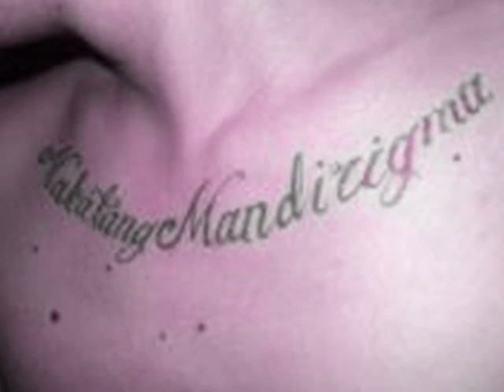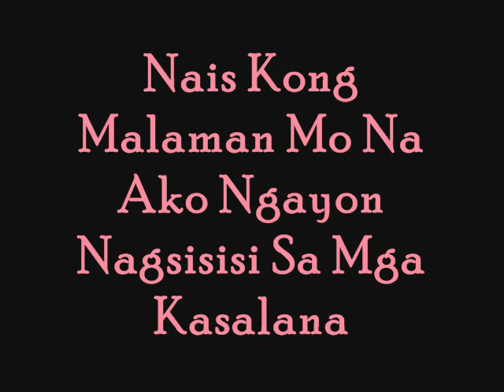Sana`y Patawarin - Ravena Family , Uniko & Martin Ft. Sasa